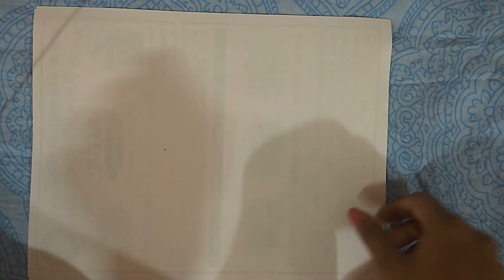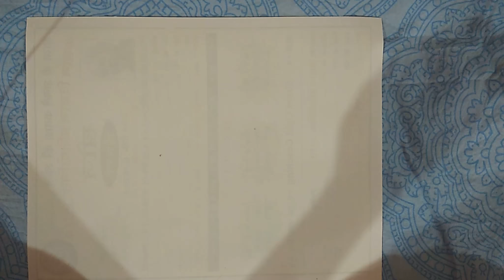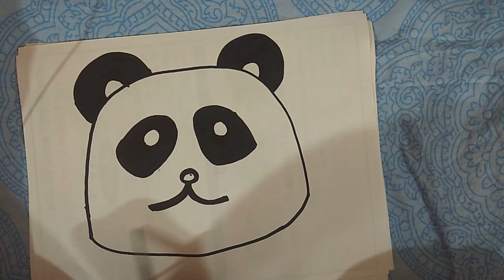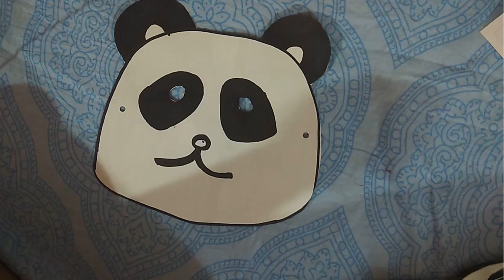Panda Mask| fun with craft paper|Readiness Program activity|Task 2| funday activity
Panda Mask| fun with craft paper| funday activity| primary classes